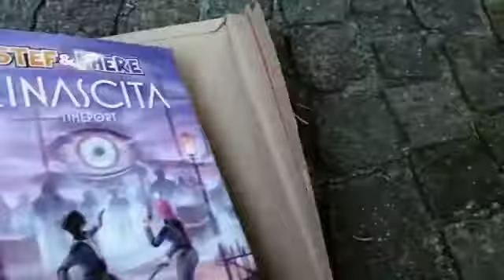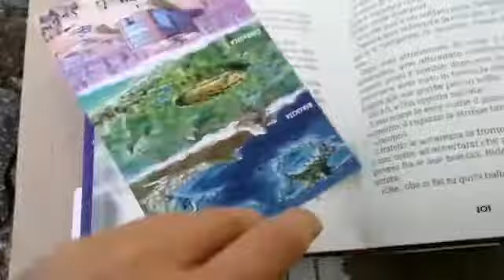20 giugno 2020